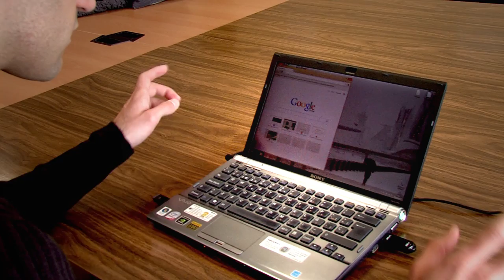[MOOC] Mejor cuidado visual con conocimientos científicos: tarea 0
Vídeo correspondiente a la tarea 0 del MOOC "Mejor cuidado visual con conocimientos científicos" impartido por el profesor de la UCM Ricardo Bernárdez Vilaboa a través de la plataforma Miriada X